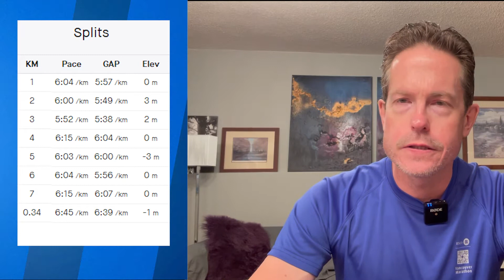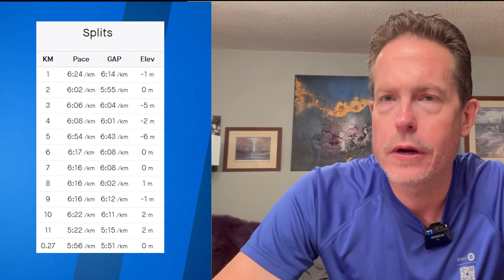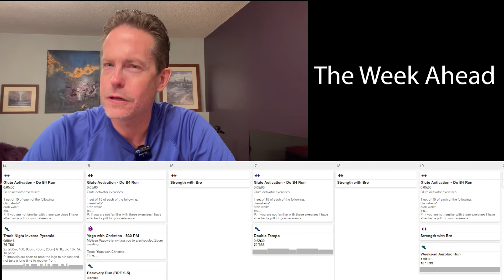Weekly Marathon Recap: Week 1 of the Mississauga Marathon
Week 1 of Mississauga draws to a close and week 2 is ahead with some spicy workouts.